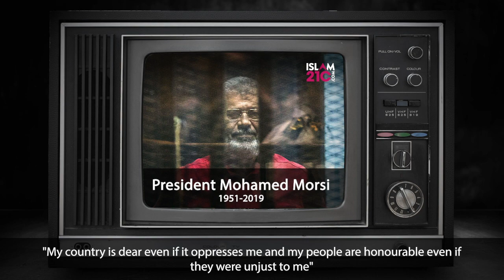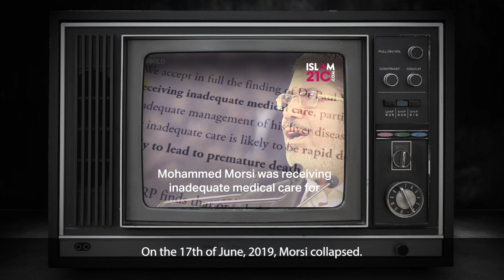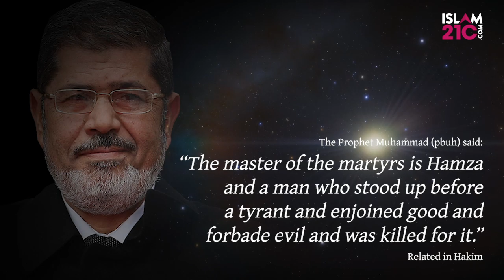Mohamed Morsi: The Last President of Egypt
Millions around the world then, and today, remember Morsi as a martyr of injustice, returning to his Lord whilst standing in the face of tyranny.

Benefitted from this video?

Islam21c aims to transform the lives of thousands of Muslims every day. You can share in this amazing reward by helping us run this amazing project.

Without your continued support, much of our work will STOP